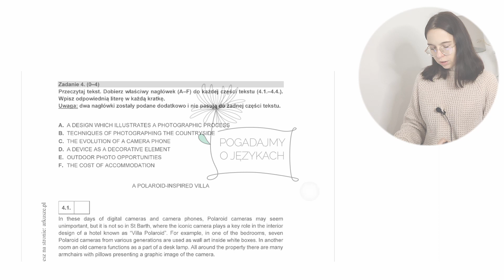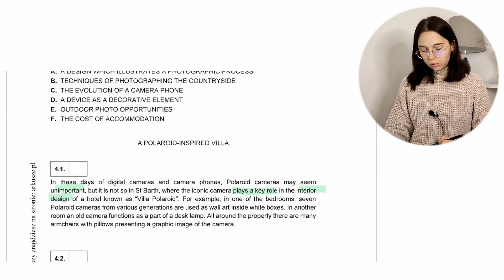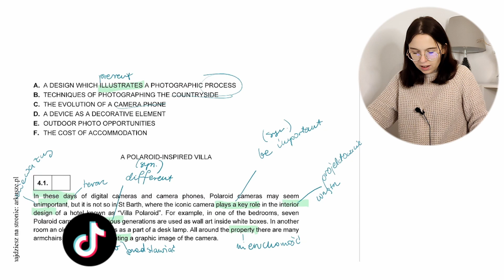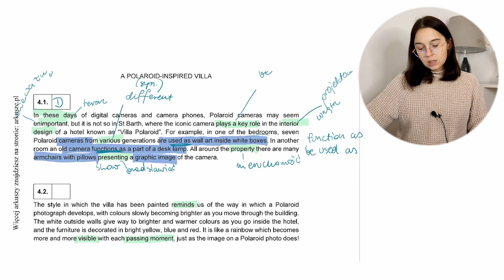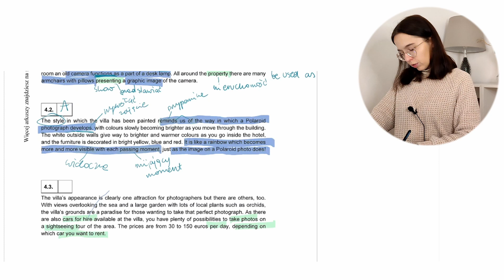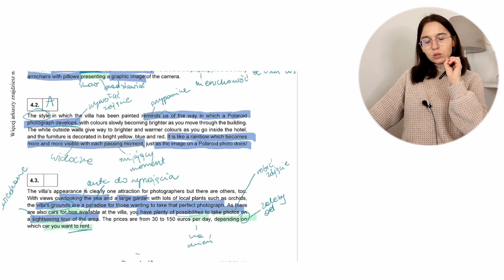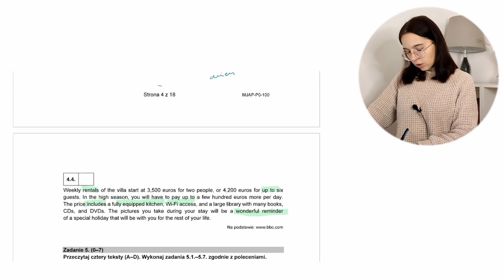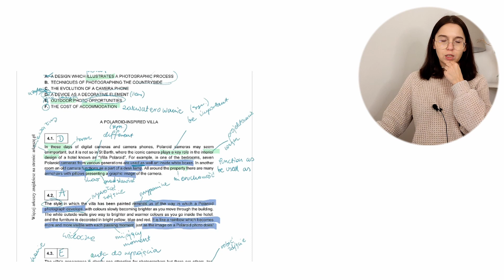Rozwiązujemy czytanie, zadanie 4 | Matura Podstawa CKE Marzec 2022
Hello!
Jeśli jesteś maturzystą, to idealnie trafiłeś / trafiłaś! W tym filmie rozwiązuję maturę podstawową, tłumacząc zadania krok po kroku.
Dziś zajmujemy się zadaniem 4 (czytanie) z matury CKE Marzec 2022.
Mam nadzieję, że pomogłam! xoxo